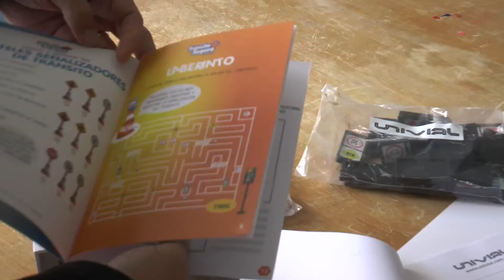Senia Arruda - Pedagoga de UNIVIAL